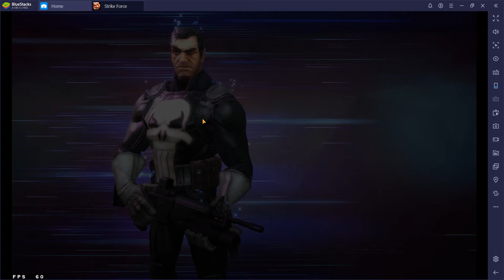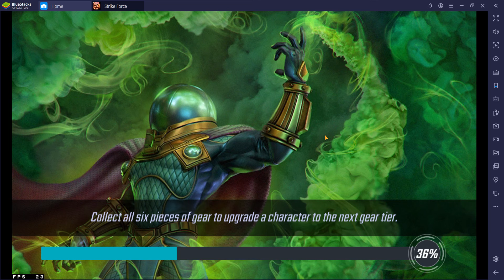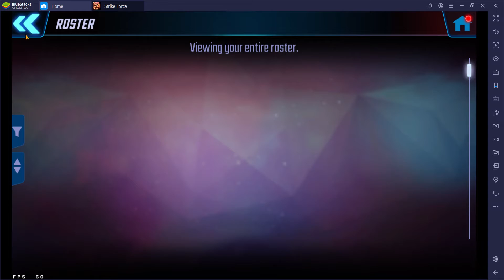Gameplay - Primeiras impressões Strike Force